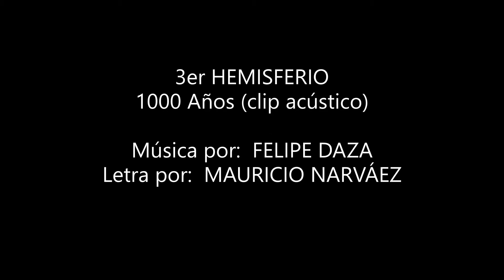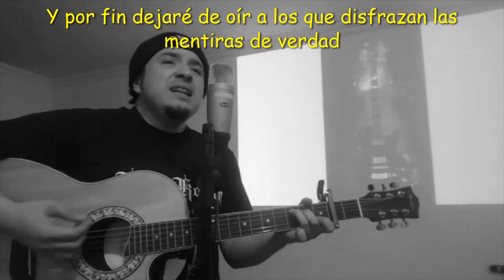3er HEMISFERIO - 1000 Años (Clip Acústico)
Letra:  Mauricio Narváez
Año 2020